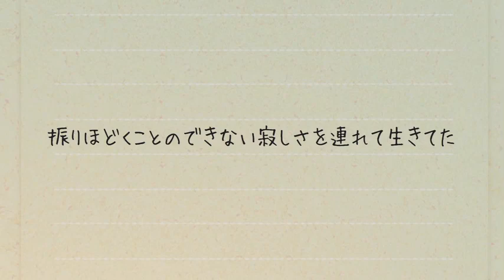Aqua Timez 『手紙返信(lyric version)MV 2コーラス』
「手紙返信」のリリックバージョンのMVから2ｺｰﾗｽ目を公開！配信限定シングル「手紙返信」は2014年4月2日各主要配信サイトにて配信開始。